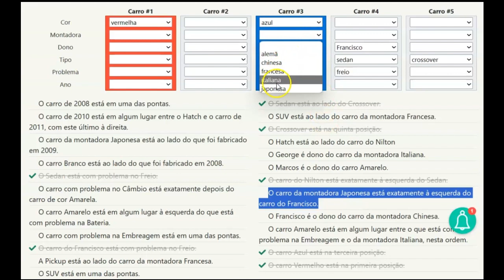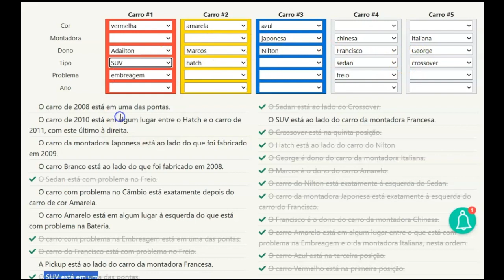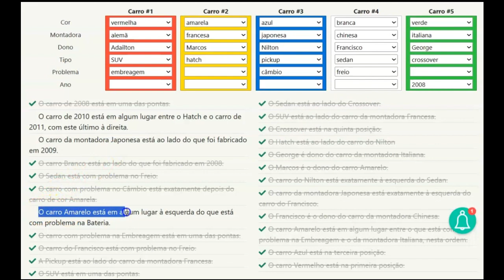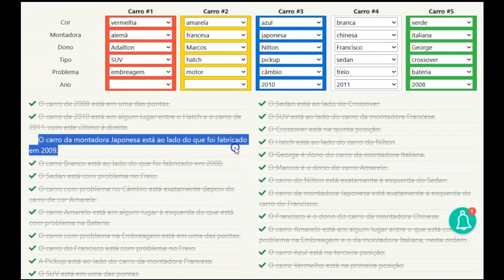Racha Cuca Carros no Mecânico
Este é um problema de lógica classificado como "Nível Médio" pelo site rachacuca.com.br.

O problema "Carros no Mecânico" é um desafio de raciocínio lógico, do gênero conhecido como "Teste de Einstein".

Este quebra-cabeça estimulante vai testar seu pensamento crítico e sua habilidade de resolver problemas de maneiras criativas e inovadoras.

Utilizando estratégias de resolução, você será guiado através do processo de encontrar a solução para este enigma intrigante.

Estes jogos mentais são projetados para proporcionar diversão intelectual, ao mesmo tempo em que melhoram suas habilidades cognitivas. Este vídeo é perfeito para quem busca atividades educativas que também sejam altamente envolventes. Desenvolva seu raciocínio lógico e sua capacidade de encontrar soluções em situações complexas.

Vamos começar a exercitar seu cérebro agora mesmo!
Link Racha cuca:
CC-Close Caption:
Deutsche Untertitel.
Subtítulos en Español.
Sous-titres Français.